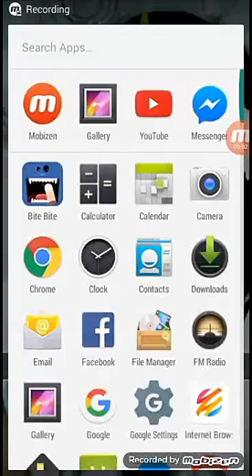Playing bite bite and watching pewdiepie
ramdom video